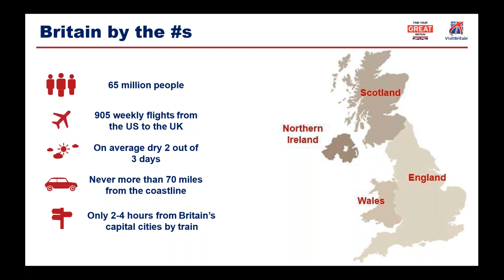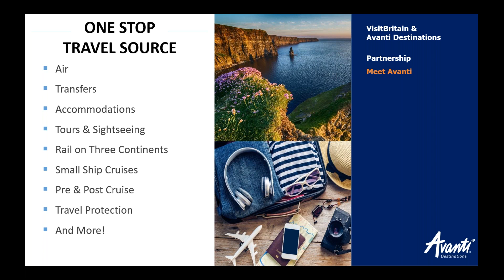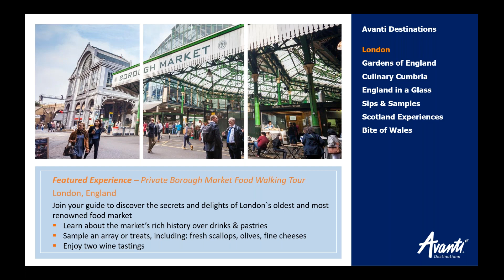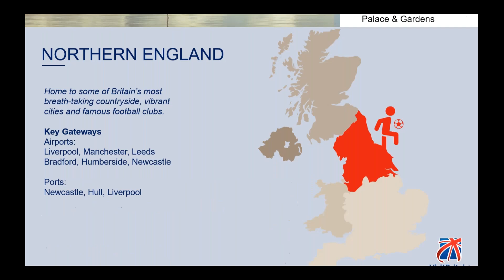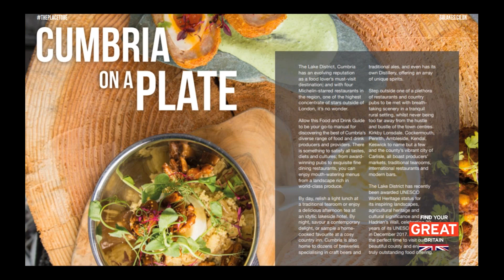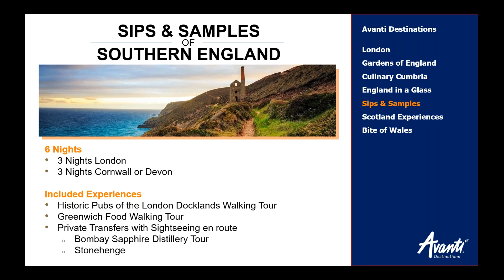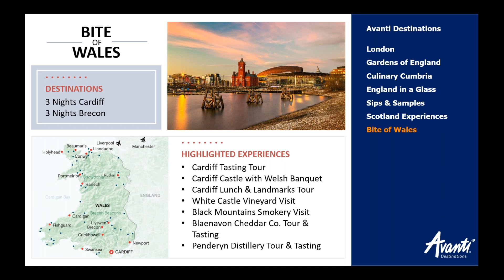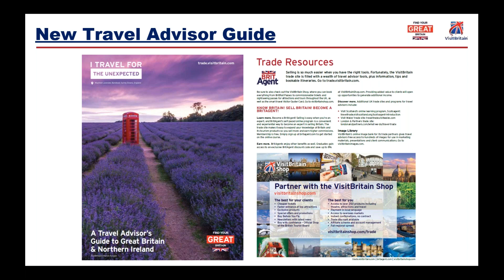Selling Europe: Great Britain